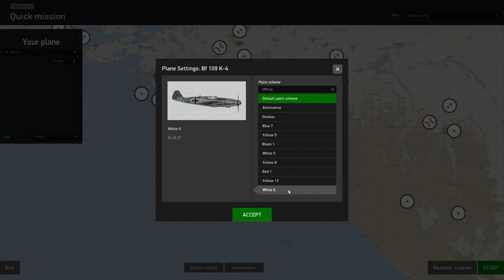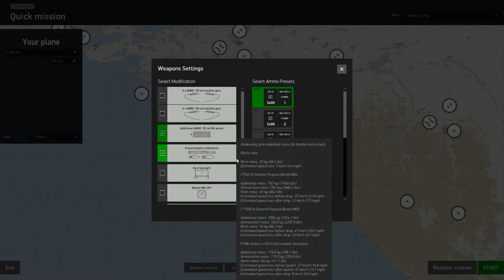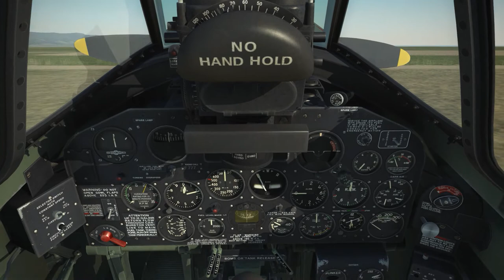IL-2 BoX, Flying Circus - Newly Released Aircraft (P-47, Camel, Bf-109 K-4, Pfalz D.III)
Title says it all just a quick show off of the new aircraft!